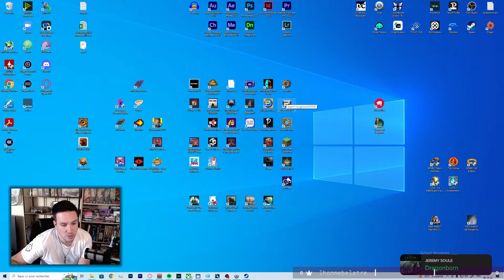TROP BIEN ! | RISK OF RAIN 2 | LA DÉCOUVERTE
Hésite pas à passer faire coucou si t'as aimé la redif !